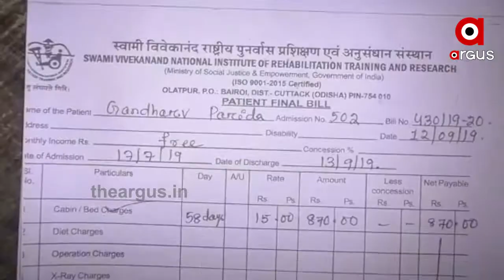ଫୋନୀ ସିନା ଚାଲିଗଲା ଛାଡି ଦେଇଗଲା ଦୁଃଖ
ଫୋନୀ ସିନା ଚାଲିଗଲା ଛାଡି ଦେଇଗଲା ଦୁଃଖ । ପରିବାରର ଏକମାତ୍ର ରୋଜଗାରିଆ ପଙ୍ଗୁ ହୋଇଯିବା ପରେ ଏବେ ପରିବାର ଉପରେ ସତେ ଯେମିତି ଦୁଃଖର ପାହାଡ ଲଦି ହୋଇପଡିଛି । ପରଠୁ ଯାହା ଯେତିକି ଧାର କରଜ କରି ଦୀର୍ଘ 6ମାସ ହେବ ବିଭିନ୍ନ ମେଡିକାଲ ବୁଲି ବୁଲି ବିଫଳ ହେବା ପରେ ଏବେ ଘରେ ପହିରହିଛନ୍ତି ଗନ୍ଧର୍ବ